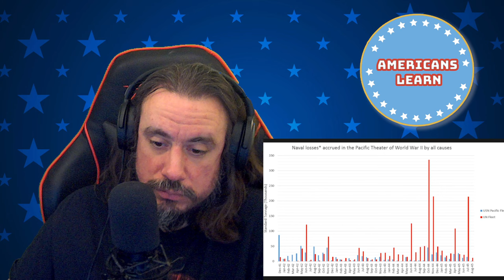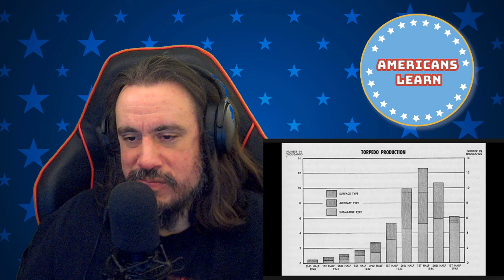Vet Reacts *I Am Beyond Furious* The Mark 14 Torpedo - Failure is Like Onions By Drachinifel